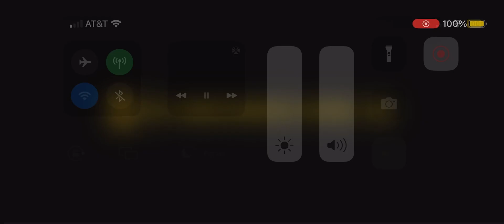For my automated nyc subway games (can see if u want)